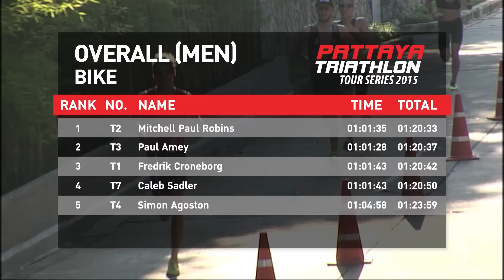Thailand Tri-League Series : Pattaya Triathlon Tour Series 2015 Highlight Part 4